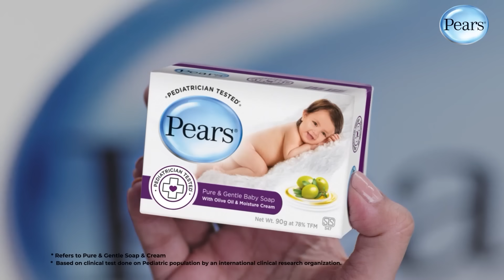Circuskarayo (සර්කස්කාරයෝ) | Episode 21 | 25th September 2023 | Sirasa TV